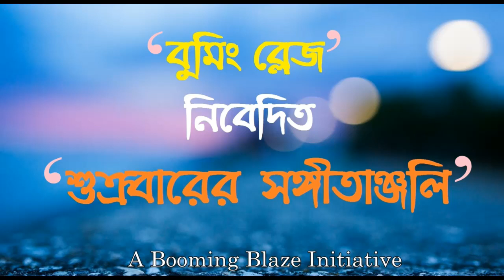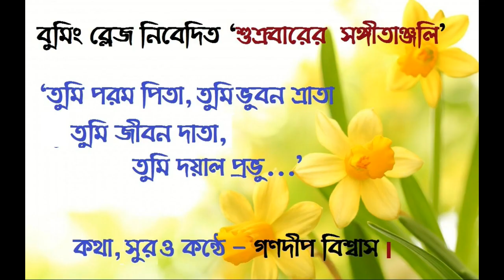তুমি পরম পিতা, তুমি ভুবন ত্রাতা .......' Sri Sri Thakur Anukulchandra Songs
তুমি পরম পিতা, তুমি ভুবন ত্রাতা
তুমি জীবন দাতা, তুমি দয়াল প্রভু...'
কথা, সুর ও কন্ঠে - গণদীপ বিশ্বাস ।